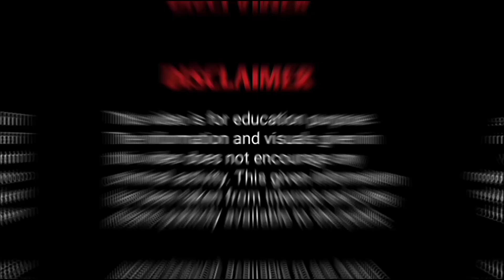Lawrence Bishnoi : परिवार से झूठ बोलकर लॉरेंस बिश्नोई से मिलने Jail पहुंचे Delhi की दो ladkiyan